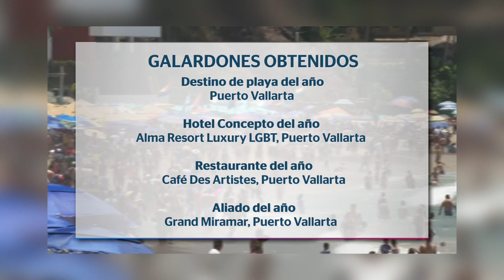Vallarta galardonado como mejor destino de playa para comunidad LGBT | CPS Noticias Puerto Vallarta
🌴🌈 Nuestro puerto ha sido galardonado con el premio al mejor destino de playa para la comunidad LGBT.